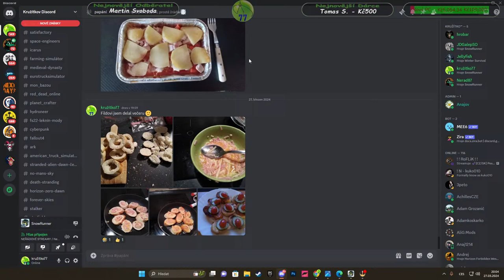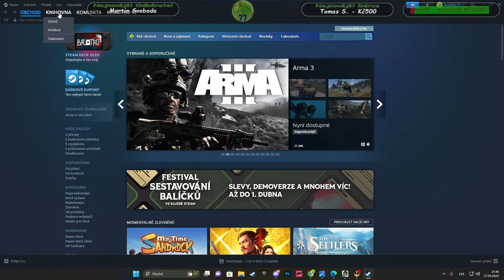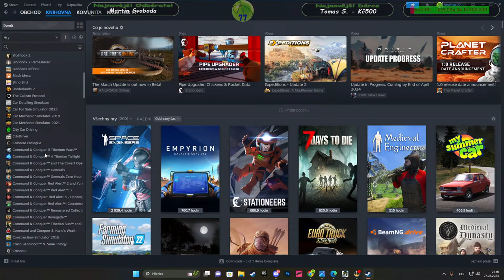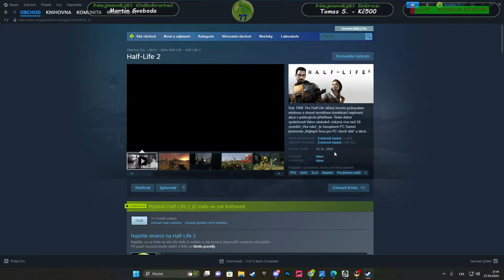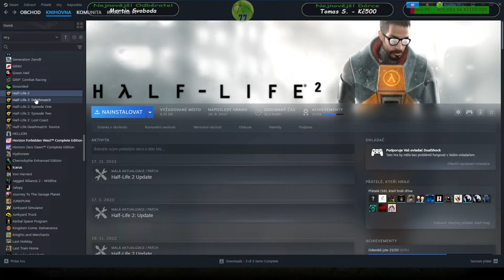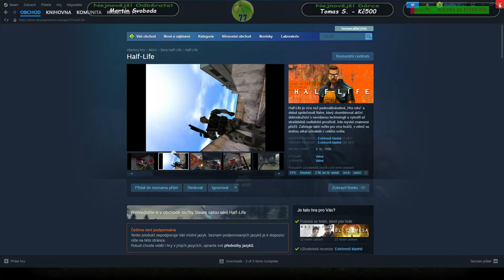❄SnowRunner🛻MP 🚚 132 : Severní Carolína u Neřáda (1080p60) Cz/Sk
Zostava
HP Z440 Workstation
Intel(R) Xeon(R) CPU E5-1620 v4 @ 3.50GHz
System - SSD Samsung 870 Evo 500GB
Hry - SSD Patriot 500GB
Uložište - Seagate Baracuda 1TB + 2TB
Monitory 2x HP24" a Philips 19"
Microfon Auna MIC-900B
Software:
Windows 11
Nahravanie hry - OBS / StreamLABS
Uprava obrazku - GIMP